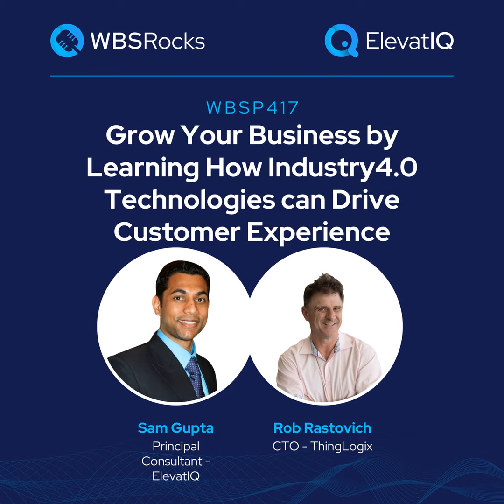WBSP417: Grow Your Business by Learning How Industry4.0 Technologies can Drive Customer Experienc...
When you think of industry4.0 technologies, maybe you are thinking of them as increasing operational efficiencies. Or reducing waste. But did you know that industry4.0 technologies can drive customer experience and sales? And we are not talking about the companies that might be selling industry4.0 components to system integrators or OEMs. These are upsell and crosssell opportunities by simply gathering data from devices and overlaying that with your CRM data.

In today's episode our guest, Rob Rastovich, shares his insights into how industry4.0 technologies can drive customer experience. He also provided his insights into the industry4.0 company that he ended up selling to Amazon. Finally, we discussed the differences between machine-to-machine IOT, pub-sub model and where MQTT would be a fit in the architecture, and what is required to replicate industry4.0 workloads on cloud farms.

For more information on growth strategies for SMBs using ERP and digital transformation, visit our community at wbs.rocks or elevatiq.com . To ensure that you never miss an episode of the WBS podcast, subscribe on your favorite podcasting platform.

Background Soundtrack: Away From You – Mauro Somm